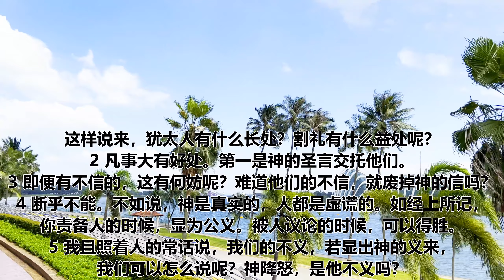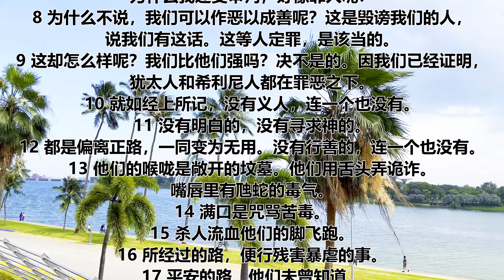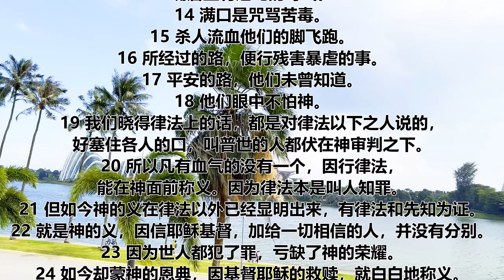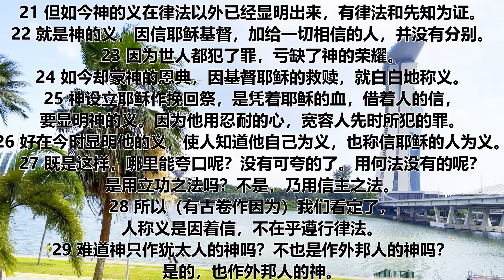罗马书 第三章 | 一天听一章经文 | Romans Chapter 3 | Daily Scriptures Hearing By Faith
这样说来，犹太人有什么长处？割礼有什么益处呢？
2 凡事大有好处。第一是神的圣言交托他们。
3 即便有不信的，这有何妨呢？难道他们的不信，就废掉神的信吗？
4 断乎不能。不如说，神是真实的，人都是虚谎的。如经上所记，你责备人的时候，显为公义。被人议论的时候，可以得胜。
5 我且照着人的常话说，我们的不义，若显出神的义来，我们可以怎么说呢？神降怒，是他不义吗？
6 断乎不是。若是这样，神怎能审判世界呢？
7 若神的真实，因我的虚谎，越发显出他的荣耀，为什么我还受审判，好像罪人呢？
8 为什么不说，我们可以作恶以成善呢？这是毁谤我们的人，说我们有这话。这等人定罪，是该当的。
9 这却怎么样呢？我们比他们强吗？决不是的。因我们已经证明，犹太人和希利尼人都在罪恶之下。
10 就如经上所记，没有义人，连一个也没有。
11 没有明白的，没有寻求神的。
12 都是偏离正路，一同变为无用。没有行善的，连一个也没有。
13 他们的喉咙是敞开的坟墓。他们用舌头弄诡诈。嘴唇里有虺蛇的毒气。
14 满口是咒骂苦毒。
15 杀人流血他们的脚飞跑。
16 所经过的路，便行残害暴虐的事。
17 平安的路，他们未曾知道。
18 他们眼中不怕神。
19 我们晓得律法上的话，都是对律法以下之人说的，好塞住各人的口，叫普世的人都伏在神审判之下。
20 所以凡有血气的没有一个，因行律法，能在神面前称义。因为律法本是叫人知罪。
21 但如今神的义在律法以外已经显明出来，有律法和先知为证。
22 就是神的义，因信耶稣基督，加给一切相信的人，并没有分别。
23 因为世人都犯了罪，亏缺了神的荣耀。
24 如今却蒙神的恩典，因基督耶稣的救赎，就白白地称义。
25 神设立耶稣作挽回祭，是凭着耶稣的血，借着人的信，要显明神的义。因为他用忍耐的心，宽容人先时所犯的罪。
26 好在今时显明他的义，使人知道他自己为义，也称信耶稣的人为义。
27 既是这样，哪里能夸口呢？没有可夸的了。用何法没有的呢？是用立功之法吗？不是，乃用信主之法。
28 所以（有古卷作因为）我们看定了，人称义是因着信，不在乎遵行律法。
29 难道神只作犹太人的神吗？不也是作外邦人的神吗？是的，也作外邦人的神。
30 神既是一位他就要因信称那受割礼的为义，也要因信称那未受割礼的为义。
31 这样，我们因信废了律法吗？断乎不是，更是坚固律法。